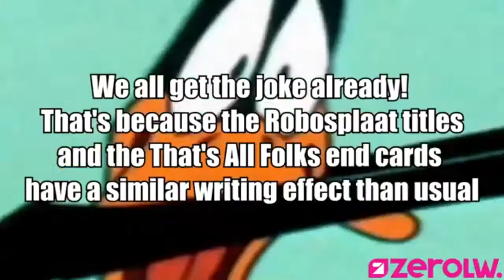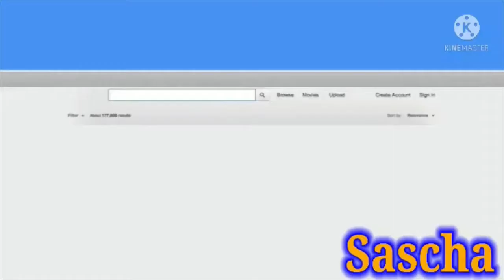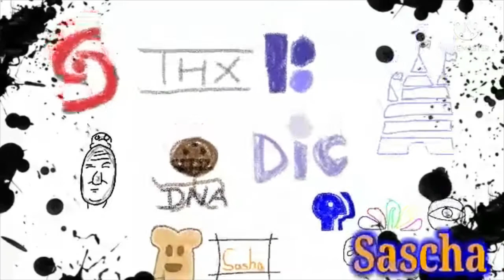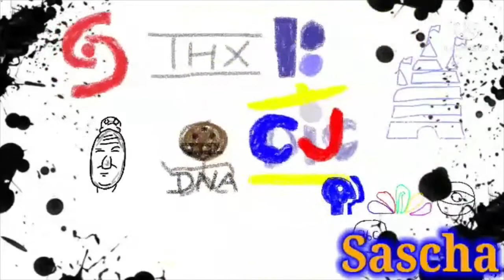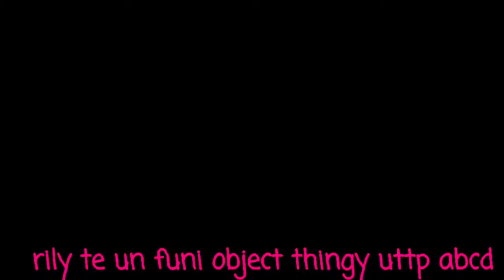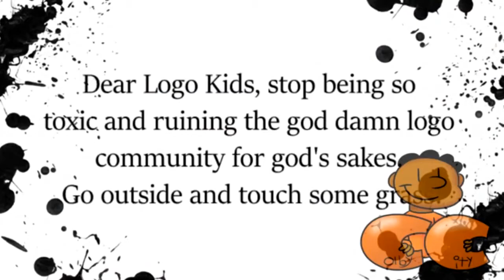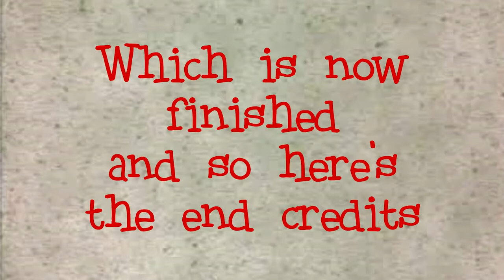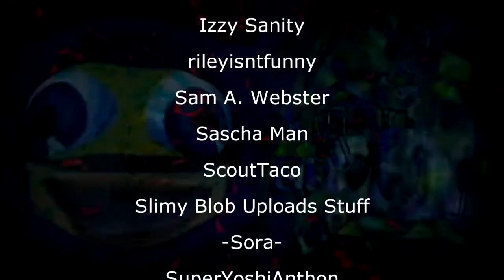The Robosplaat YTP Collab E̵̬̾͆ ̶̜͋̽F̶̡͆͛ ̷̹̋͗F̷̰͖͋̑ ̷͎̙̀̌E̶̦̙̔ ̷̓͒ͅC̸̫̺̿͊ ̷̗̈́̎Ț̷̦̀ ̴͖̏͑S̵̫̓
CamHead

(and of course i'm aware of what he did, reuploading just because i had this collab saved on my downloads folder)